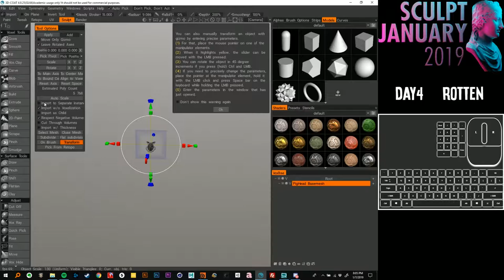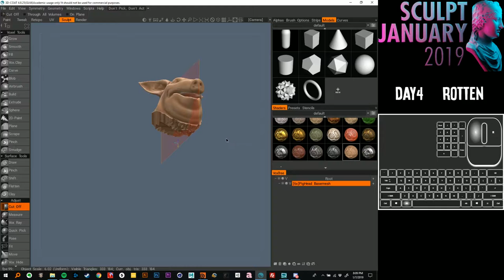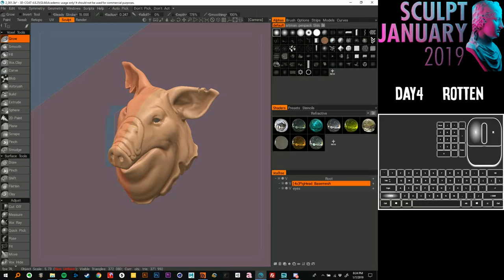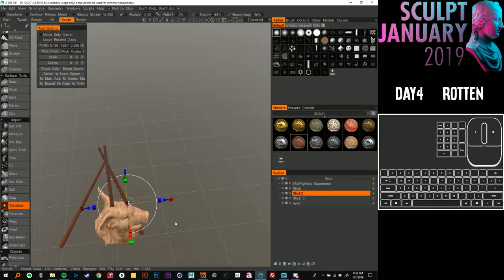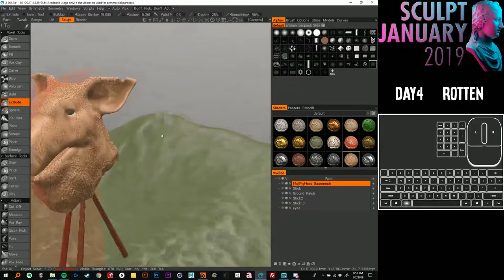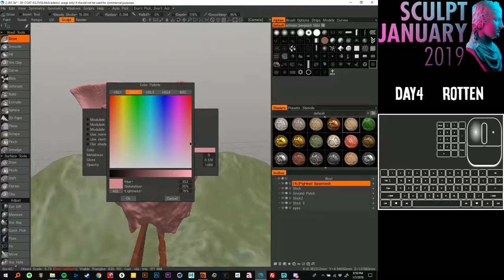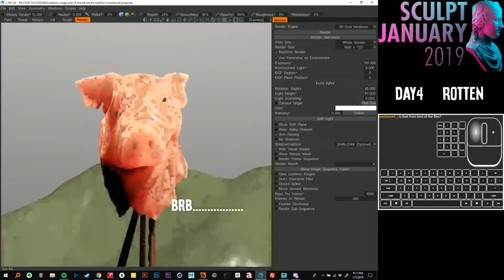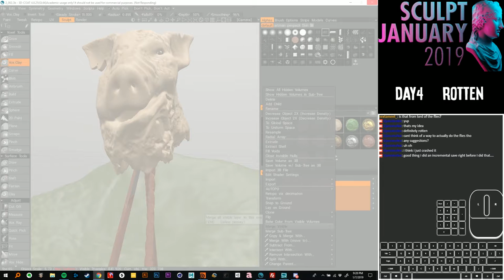SculptJanuary19_04- Rotten -- TimeLapse SpeedSculpt in 3Dcoat -10xSpeed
Entry #4 to SculptJanuary. Rotten.  I want  to come back to this project and add textures, gore and animated flies.